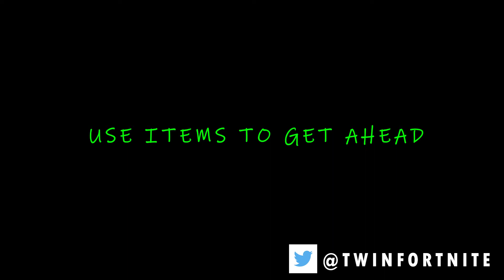Super Deathrun Race - Dino Cup (Trailer)